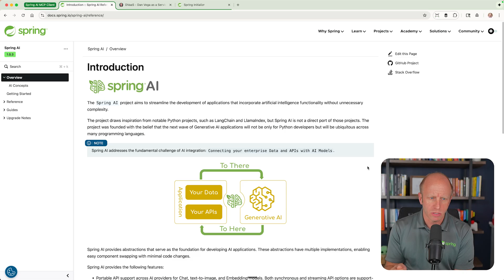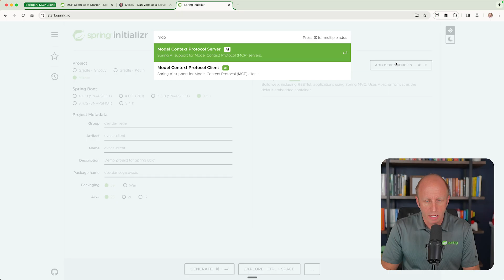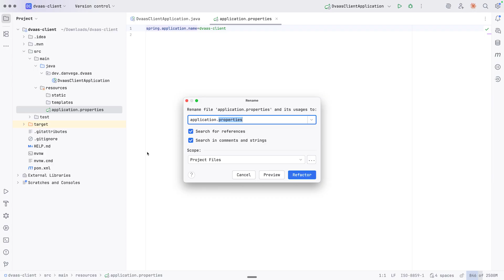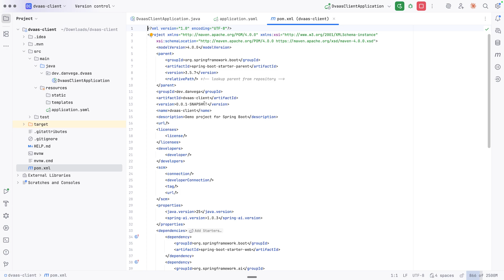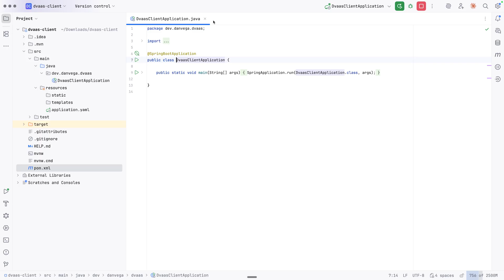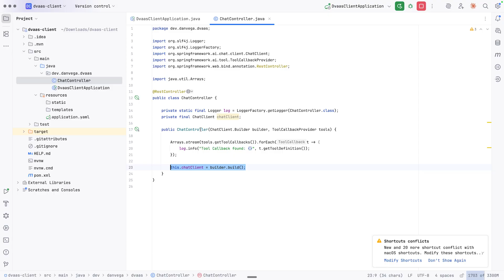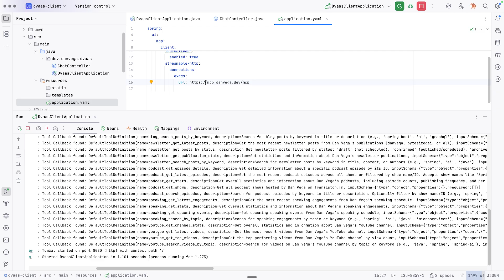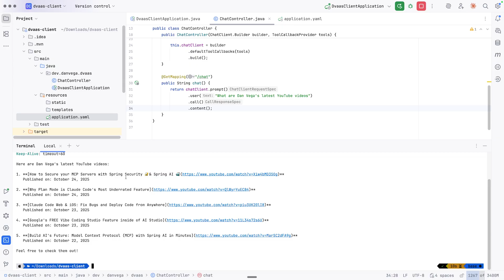Build AI-Powered Apps with MCP Clients in Spring AI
Learn how to build MCP (Model Context Protocol) clients using Spring AI to augment Large Language Models with custom context and functionality!

In this tutorial, I'll show you how to create a Spring Boot application that acts as an MCP client, connecting to MCP servers to enhance your AI applications with real-time, custom data that LLMs weren't trained on. We'll build a practical example using my "Dan Vega as a Service" MCP server to demonstrate how you can overcome the limitations of traditional LLMs.

📚 What You'll Learn:
✅ How to set up an MCP client using Spring AI 1.1.0 milestone 3
✅ Configuring multiple transport types (Streamable HTTP, SSE, STDIO) for MCP servers
✅ Integrating OpenAI (or any LLM) with custom MCP servers for enhanced context
✅ Building REST endpoints that leverage MCP tools for augmented AI responses
✅ Best practices for stitching together multiple MCP servers in a single client

⏱️ Timestamps:
00:00 Introduction to MCP Clients
02:15 Understanding MCP Server limitations and solutions
04:30 Spring AI Documentation walkthrough
06:00 Project setup with Spring Initializr
08:30 Configuring OpenAI API keys
10:45 Setting up MCP client configuration in YAML
13:00 Creating the Chat Controller
15:30 Testing the MCP client integration
17:45 Real-world use cases and next steps

💡 Key Takeaways:
This tutorial demonstrates how MCP clients provide a model-agnostic way to augment LLMs with custom context and capabilities. You can swap between OpenAI, Anthropic, Google Gemini, or any supported LLM without changing your code - the MCP server handles the context augmentation consistently across all providers.

Perfect for developers building AI-powered applications that need access to proprietary data, real-time information, or custom functionality not available in pre-trained models.